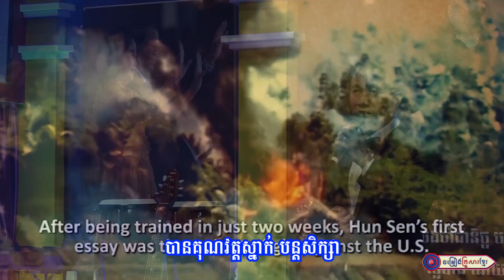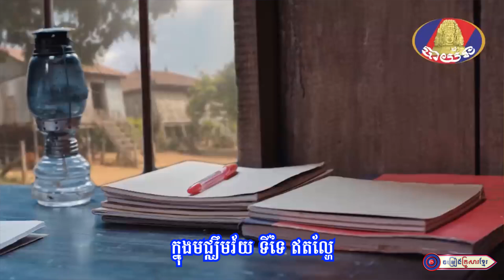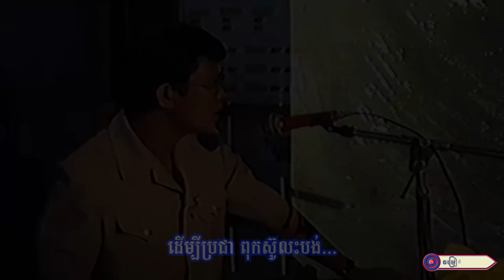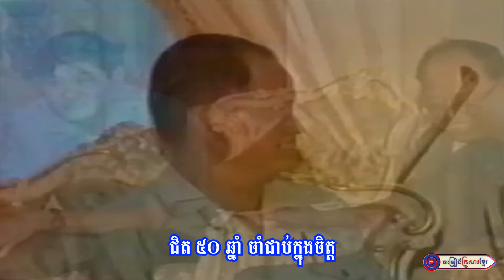មហាគុណពុកព្រោះបុព្វហេតុជាតិមាតុភូមិ || លោក យ៉ប់ វិចិត្រា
សូមអញ្ជើញទស្សនា
បទ  :  មហាគុណពុកព្រោះបុព្វហេតុជាតិមាតុភូមិ
និពន្ធទំនុកច្រៀងដោយ  : លោក ភួង សុគន្ធ
ច្រៀងដោយ : លោក យ៉ប់ វិចិត្រា
បច្ចេកទេសសំឡេង :  លោក សុធី ឡយ
បច្ចេកទេសរូបភាព : KF - 179
លំនាំបទ  :  ដំបៅដួងចិត្ត
ផលិតដោយ​​ : KFS